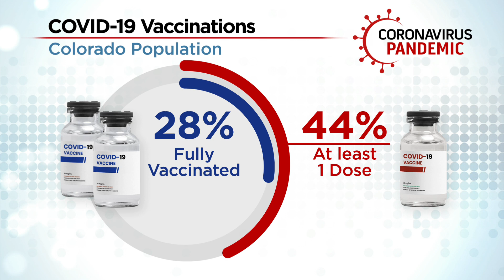COVID Vaccination Push Targets Those Coloradans Still Uncertain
As of Friday evening, 28% of all Coloradans are considered fully vaccinated. About 44% have gotten at least one dose of the Pfizer or Moderna shot.